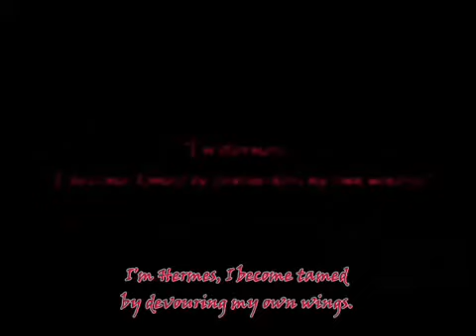Hellsing: Special Preview